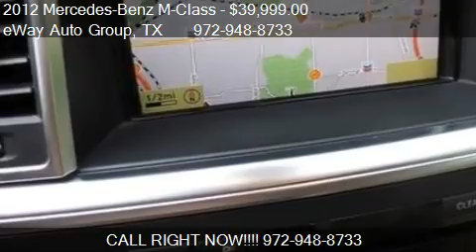2012 Mercedes-Benz M-Class BlueTEC 1 OWNER SUV DIESEL AWD fo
This 2012 Mercedes-Benz M-Class BlueTEC 1 OWNER SUV DIESEL AWD is for sale in Carrollton, TX 75006 at eWay Auto Group.
Engine: 6-Cylinder
Transmission: Automatic
Color: Arctic White
Mileage: 47500
Contact eWay Auto Group 1213 Trend Drive Carrollton, TX 75006 to test drive this 2012 Mercedes-Benz M-Class BlueTEC 1 OWNER SUV DIESEL AWD today.